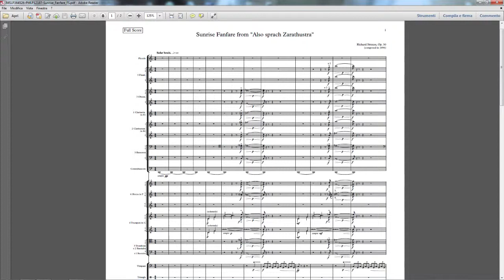Ronny - 1st mov. of "Also Sprach Zarathustra" by Richard Strauss transcribed for VST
Strings: L.A. Scoring Strings 2
Brass: Cinebrass Core & Pro
Winds: Berlin Woodwinds & Cinewinds Pro
Percussions: Project Sam True Strike 1
Large Organ: Project Sam Organ Mystique